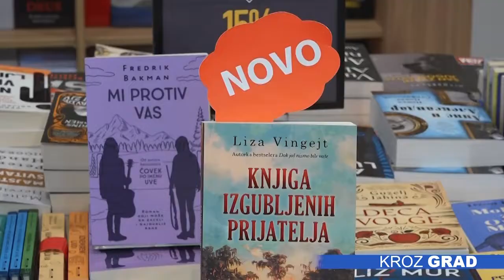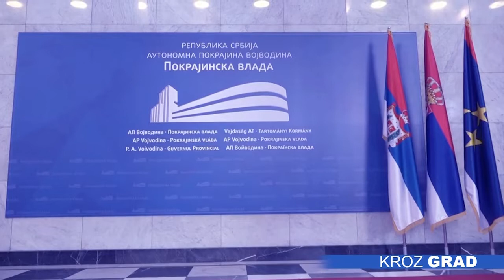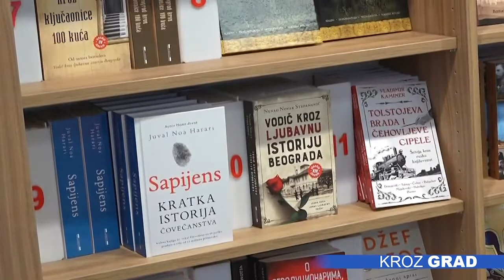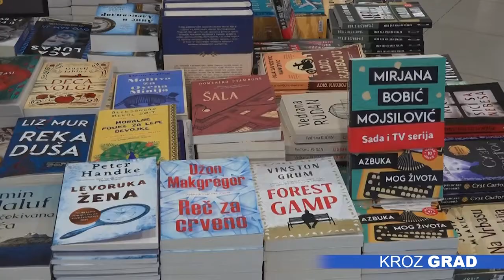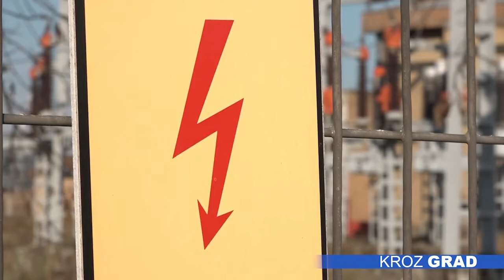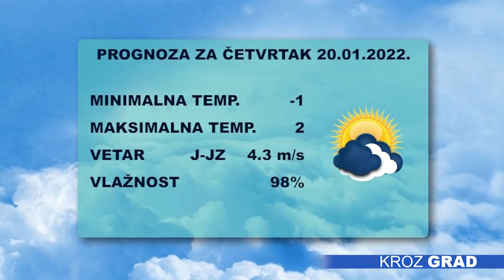Kroz grad 19.01.2022.